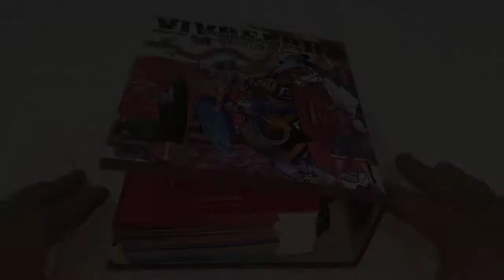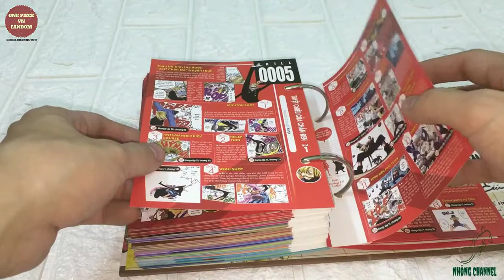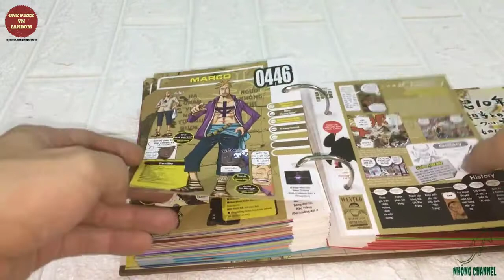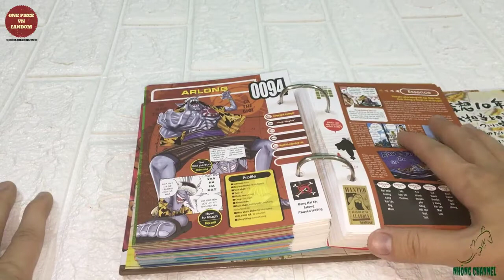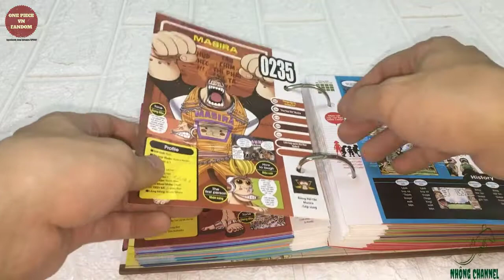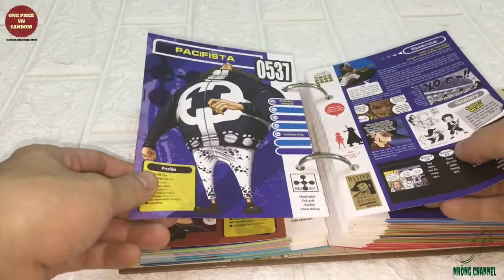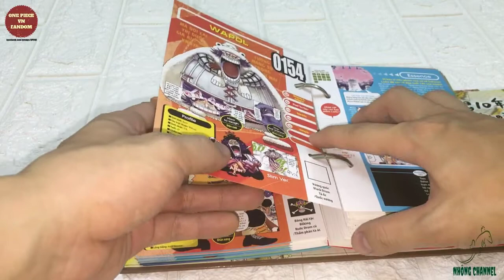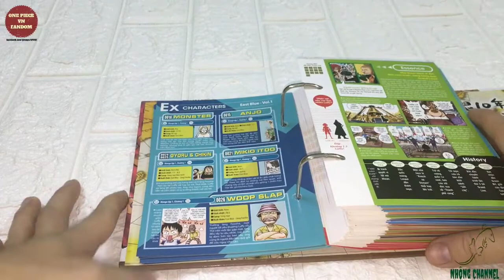Chia sẻ về One Piece Vivre Card sau khi sưu tầm đủ 11 pack.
- Ấn Phẩm do NXB Kim Đồng in ấn và phát hành.

- Link fb nhóm fan One Piece của mình. Ai fan One Piece cùng tham gia nhé:

Mọi người nếu yêu quý mình thì ủng hộ mình nhé. Để mình có kinh phí tiếp tục làm những video tiếp theo  (Mức donate tối thiếu là 10.000 VNĐ).